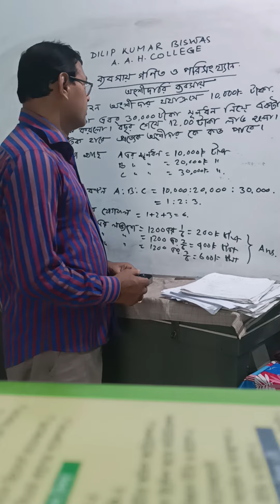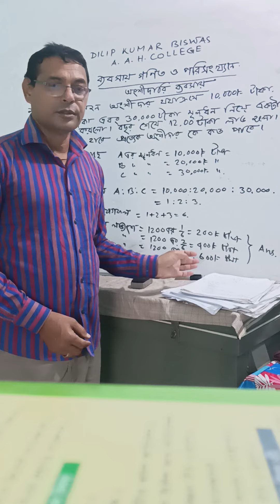একাদশ শ্রেণী(BMT) ব্যবসায় গণিত ও পরিসংখ্যান। দিলীপ কুমার বিশ্বাস